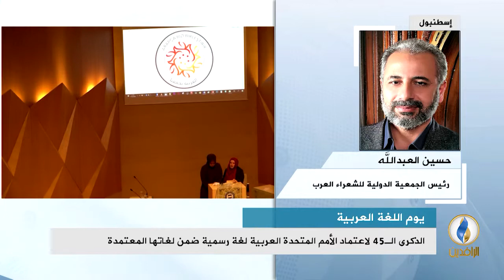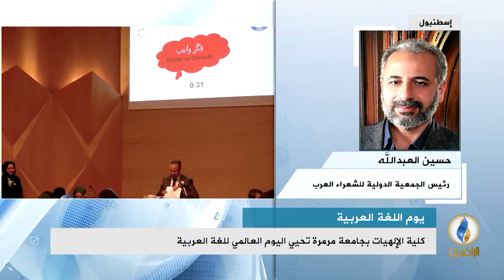مداخلة حسين العبد الله بشأن الذكرى الـ45 لـ